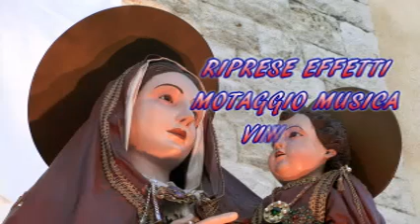VALENZANO MADONNA di SAN LUCA 30 MAGGIO 2017